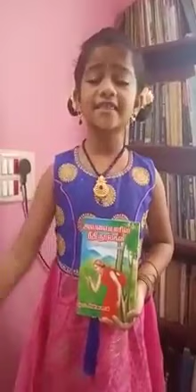மூதுரை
shreelaya' speech